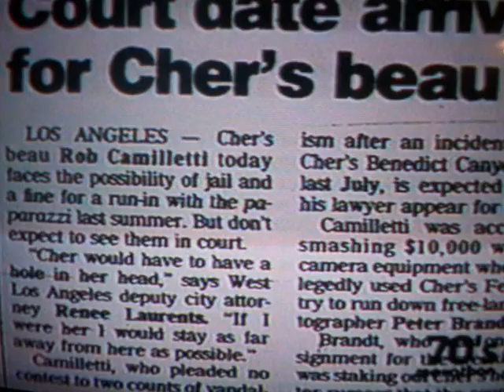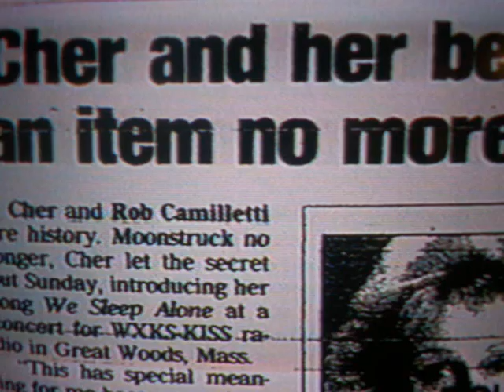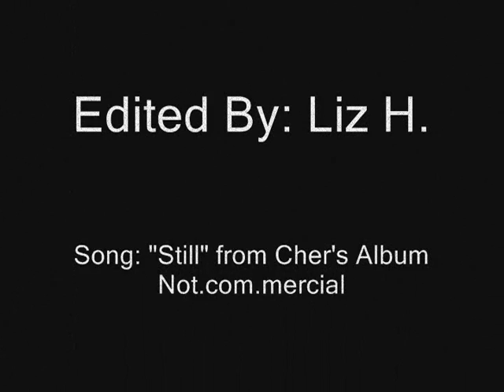Cher and Rob Camilletti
Video I made of Cher and ex-boyfriend, Rob Camilletti "the true love of her life"...set to Cher's song STILL. Made with pictures and some video clips!